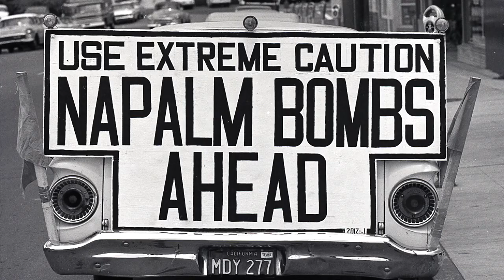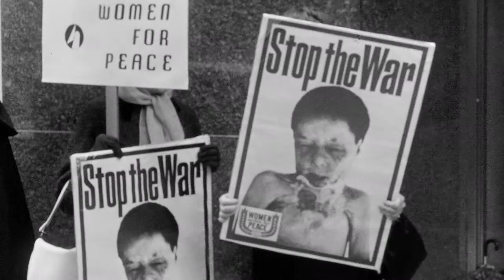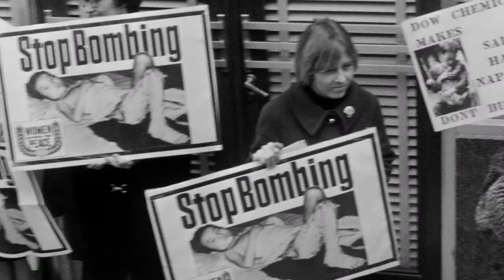Stop Napalm Actions 1966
In 1966, Women for Peace, the Committee for Non Violent Action (CNVA) and other groups in the San Francisco Bay Area focused their protests on napalm and its use in the war in Vietnam. Harvey Richards filmed these protests. This video presents footage from his film "No Greater Cause" along with photographs of the anti-Napalm protests that year. The protests occurred in Port Chicago, CA, and in Redwood City, CA where napalm production and shipping was taking place. Young Tom Hayden and Bob Scheer spoke at the rallies. People who blocked roads were arrested and stood trial in  Port Chicago in December, 1966.